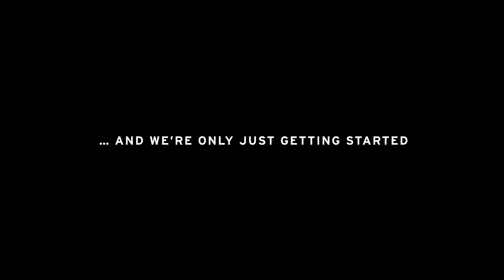Lamborghini Celebrating 500k YouTube Subscribers